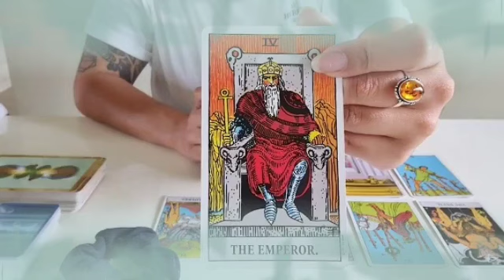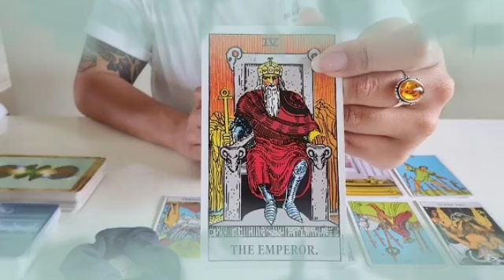برج السرطان من 17 إلى 25 آب 2024 🔮 خلي بالك العين عليك🤔مين هو حرف A في حياتك يا سرطان😉